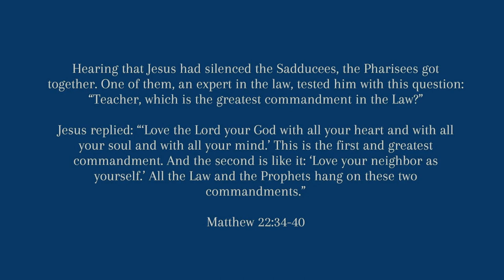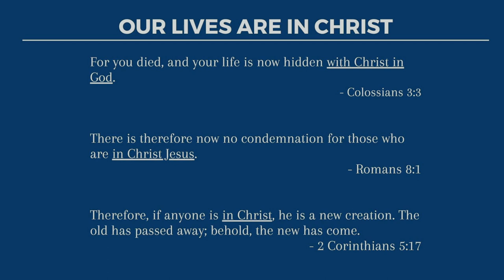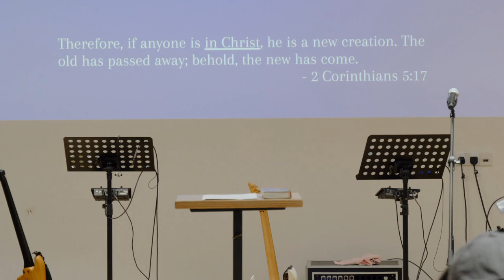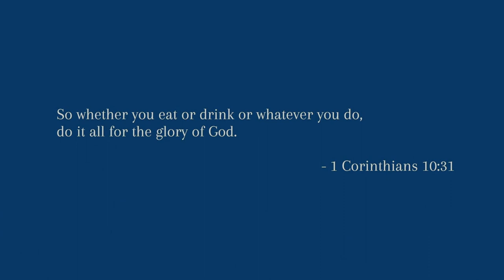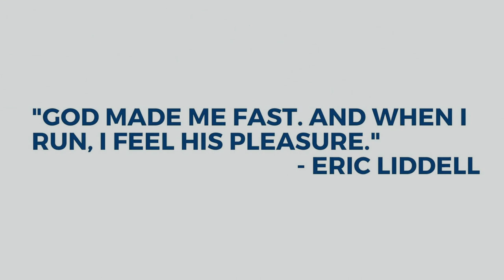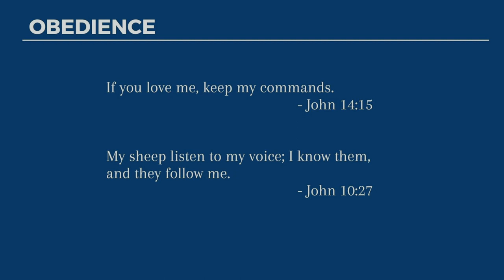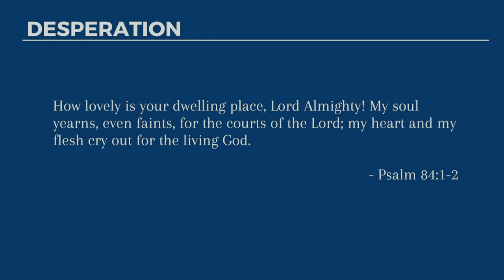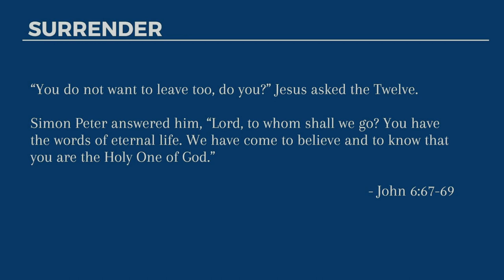Success is Intimacy | 17 June 2024 | David Tan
“Life was always meant to be walked with God, close to God and where we regard Him in everything. Life was meant to be in Christ.” - David Tan

David shared the word today, and asked us to consider how we view success as Christians. He reminded us that the goal of our lives is knowing God intimately, and for our lives to reflect our closeness to God, in our work, worship, and service.

As followers of Christ, everything that we do can be an opportunity for intimacy with Him, even the times of disappointment and anxiety that we face.

We hope that you were blessed by the word. May we enter this new week with a renewed awareness of God’s presence and desire to abide in Him, even as He longs to meet us in the moments we are in.